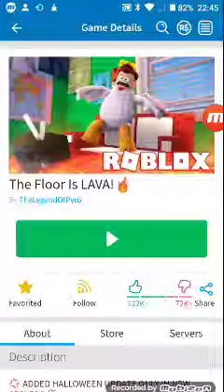Roblox - The Floor is Lava!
Today I will be playing the floor is lava!

You found something... But it isn't what you need. Try looking elsewhere. Always choose the spooky month.